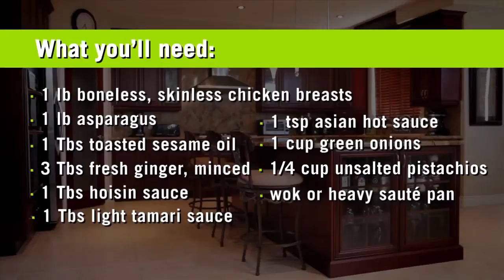How to Make an AWESOME Stir Fry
A stir fry is the perfect healthy meal that anyone can enjoy. You can substitute the asparagus in this recipe with your favourite vegetables.

This recipe was inspired by: Asparagus, Pistachio and Chicken Stir-fry over Wehani Rice